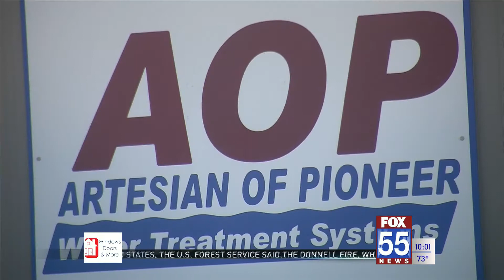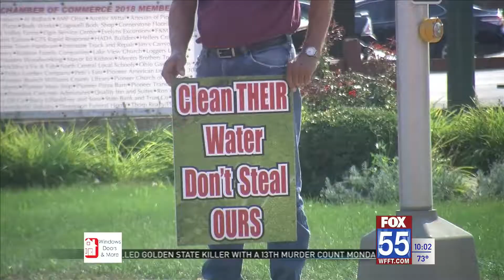People upset about plans to sell water from Michindoh Aquifer LIVE